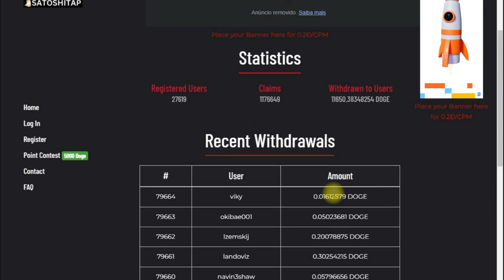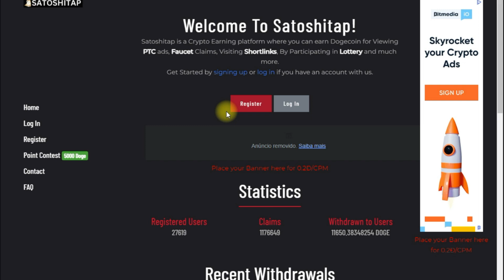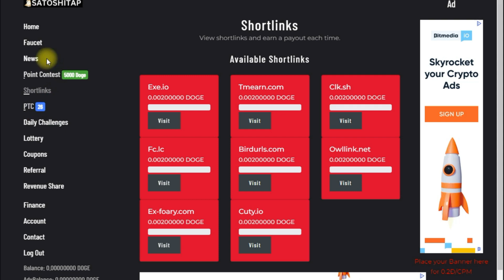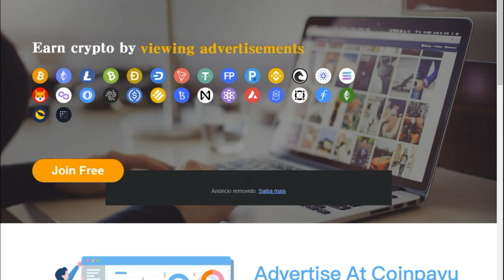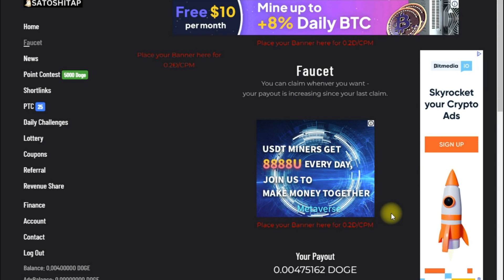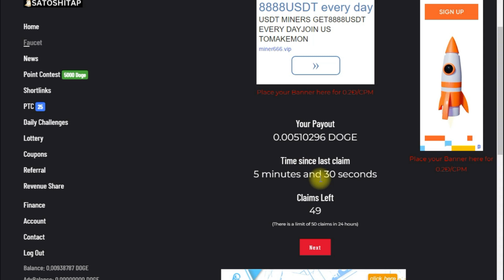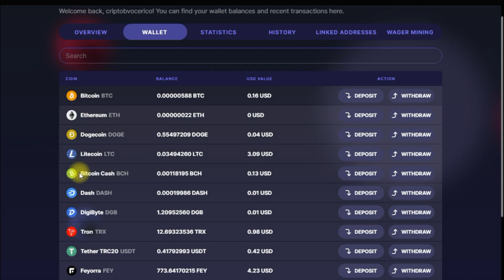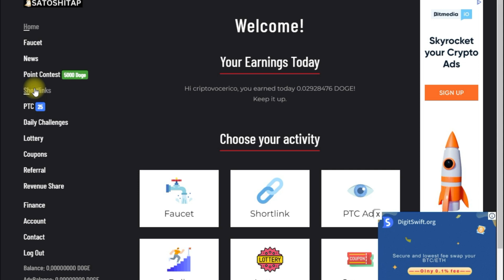📢 FAUCET para ganhar muitos DOGECOIN no Automático | Saque instantâneo na FAUCETPAY | Cripto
▬▬▬▬▬▬▬▬▬▬ஜ۩۞۩ஜ▬▬▬▬▬▬▬▬
▓▓▓▓▓             LEIA A DESCRIÇÃO             ▓▓▓▓▓

▬▬▬▬▬ஜ۩۞۩ஜ    VEJA COMO SE CADASTRAR / REGISTRAR     ஜ۩۞۩ஜ▬▬▬▬

👉 Tutorial completo FAUCETPAY
     - Como vincular as carteiras;
     - Como pegar endereço das crypto;
     - Como fazer retirada.

👉 Quer comprar criptomoedas sem pagar taxas sem corretora?

👉 CAPITULOS DO VÌDEO:
       00:00 - Introdução👌
       04:19 - Como funciona a plataforma 🙌
       11:15 - Fazendo cadastro ou Registro 👍
       14:22 - Fazendo perguntas, e obtendo respostas no FAQ  🤦‍♂️

▬▬▬▬ஜ۩۞۩ஜ     ISENÇÃO DE RESPONSABILIDADE     ஜ۩۞۩ஜ▬▬▬▬
Este canal não substitui o aconselhamento financeiro profissional, ou verificação factual independente. Este vídeo foi produzido apenas para fins informativos gerais. O criador que produz este conteúdo é apenas um entusiasta da blockchain e investidor do mercado de moedas e não consultor financeiros. As ideias apresentadas são de sua própria análise, aprendizado e opiniões sobre vários tópicos de moedas. Negociar ou minerar qualquer moeda é um risco muito alto, portanto nunca invista dinheiro que você não pode perder - você deve estar preparado para sustentar uma perda total de todo o dinheiro investido. ESSE CANAL NÃO SE RESPONSABILIZA POR SEUS GANHOS OU PERDAS!